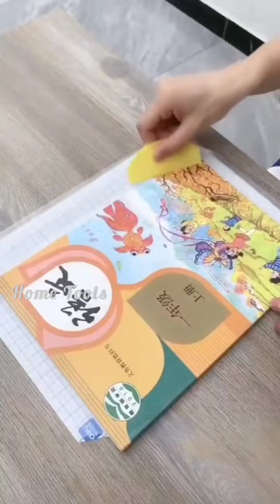New Gadgets 💥 Smart Appliances for every home 🏡 أدوات أجهزة منظمات أفكار وحيل منزلية مذهلة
New home gadgets 💥 Smart Appliances for every home , Appliances and ideas 💡 Home Tools, Versatil utensils 🔝,Top trending gadgets🔥 Home items, future technology 👈
I appreciate your support, thank you all !!😘😍❤️

If you enjoy this video please give it a 👍 thumbs up 🙏
If you want to know the link of a product just comment the time stamp and I'll reply with the corresponding link ❤️